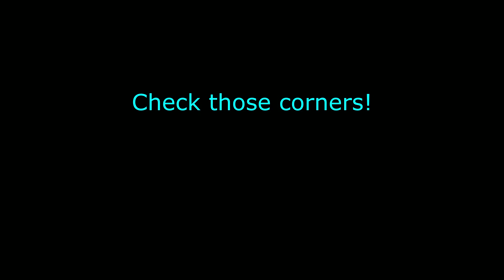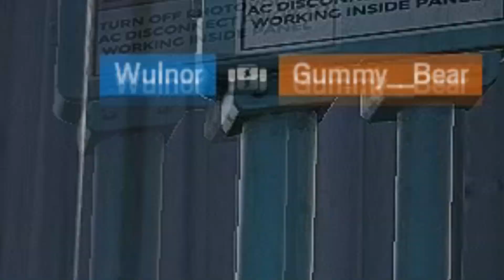Gökkuşağı ama siyah beyaz #2